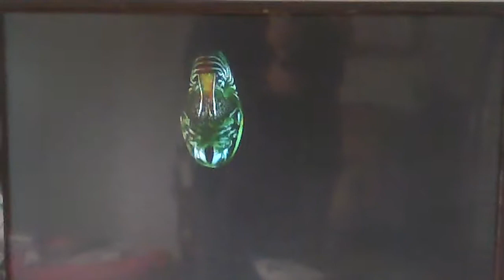living fossil-Nautilus#contains copyrighted material dino news